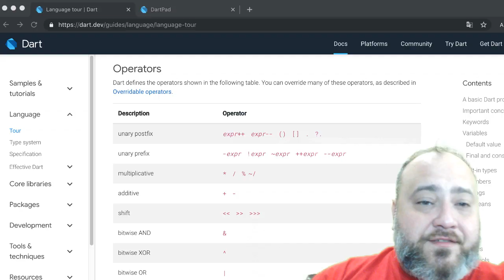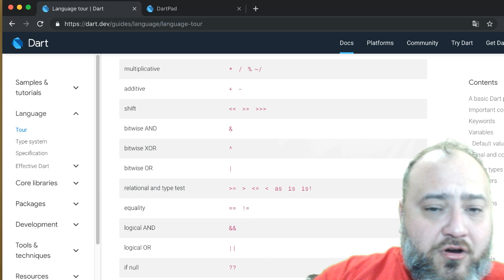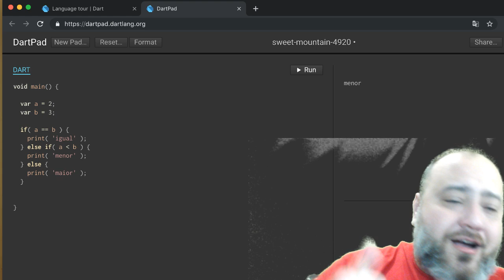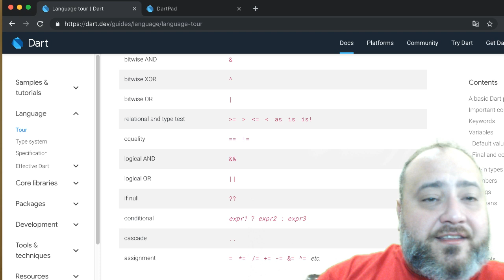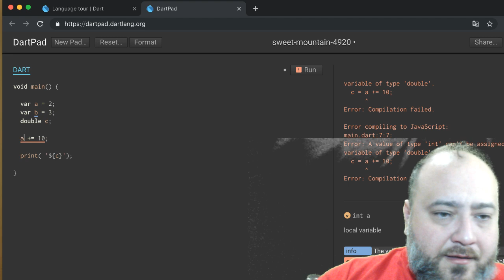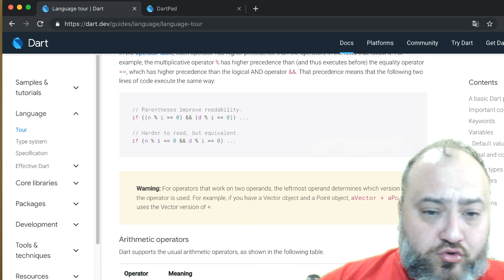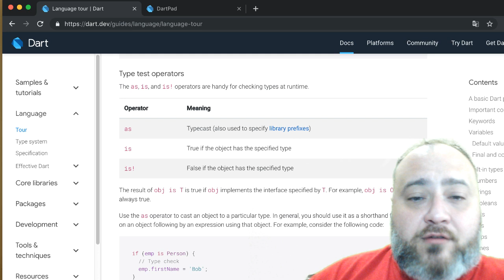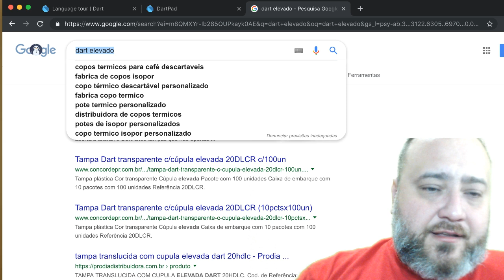029 - Operadores em Dart - + - * / && || ~ ++ -- += -= == Tutorial de Dart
Playlist: Curso Grátis de FLUTTER e DART Completo

Curso de DART

Operadores

Dart define os operadores mostrados na tabela a seguir. Você pode substituir muitos desses operadores, conforme descrito em Operadores substituíveis.

Descrição Operador
unex postfix expr ++ expr-- () []. ?
prefixo unário -expr! expr ~ expr ++ expr --expr
multiplicativo * /% ~ /
aditivo + -
turno MENOR MENOR, MAIOR MAIOR, MAIOR MAIOR MAIOR
bit a bit E &
bitwise XOR ^
bit a bit OU |
teste relacional e de tipo MAIOR, MAIOR IGUAL, MENOR IGUAL, MENOR MENOR como é é!
igualdade ==!
lógica AND &&
OR lógica ||
se nulo?
expr1 condicional? expr2: expr3
cascata ..
atribuição = * = / = + = - = & = ^ = etc.
Aviso: A precedência do operador é uma aproximação do comportamento de um analisador de dardo. Para respostas definitivas, consulte a gramática na especificação da linguagem Dart.

Quando você usa operadores, cria expressões. Aqui estão alguns exemplos de expressões de operador:

um ++
a + b
a = b
a == b
c? a: b
a é T
Na tabela de operadores, cada operador tem precedência mais alta que os operadores nas linhas que o seguem. Por exemplo, o operador multiplicativo% tem precedência mais alta que (e, portanto, executa antes) o operador de igualdade ==, que tem precedência mais alta que o operador AND lógico &&. Essa precedência significa que as duas linhas de código a seguir são executadas da mesma maneira:

// Parênteses melhoram a legibilidade.
if ((n% i == 0) && (d% i == 0)) ...

// Mais difícil de ler, mas equivalente.
se (n% i == 0 && d% i == 0) ...
Aviso: Para operadores que trabalham em dois operandos, o operando à esquerda determina qual versão do operador é usada. Por exemplo, se você tiver um objeto Vector e um objeto Point, aVector + aPoint usará a versão Vector de +.

Operadores aritméticos
O Dart suporta os operadores aritméticos usuais, conforme mostrado na tabela a seguir.

Operador Significado
+ Acrescentar
- Subtrair
-expr Unário menos, também conhecido como negação (inverter o sinal da expressão)
* Multiplique
/ Divide
~ / Divide, retornando um resultado inteiro
% Obtém o restante de uma divisão inteira (módulo)
Exemplo:

assert (2 + 3 == 5);
assert (2 - 3 == -1);
assert (2 * 3 == 6);
assert (5/2 == 2,5); // Resultado é um duplo
assert (5 ~ / 2 == 2); // Result é um int
assert (5% 2 == 1); // Restante

assert ('5/2 = $ {5 ~ / 2} r $ {5% 2}' == '5/2 = 2 r 1');
O Dart também oferece suporte a operadores de incremento e decremento de prefixo e postfix.

Operador Significado
++ var var = var + 1 (o valor da expressão é var + 1)
var ++ var = var + 1 (o valor da expressão é var)
Exemplo:

var a, b;

a = 0;
b = ++ a; // Incrementar a antes de b receber seu valor.
assert (a == b); // 1 == 1

a = 0;
b = a ++; // Incrementar um AFTER b obtém seu valor.
assert (a! = b); // 1! = 0

a = 0;
b = - a; // Decrementa a before b recebe seu valor.

a = 0;
b = a--; // Decrementa um AFTER b recebe seu valor.
Operadores de igualdade e relacionais
A tabela a seguir lista os significados de igualdade e operadores relacionais.

Operador Significado
== Igual; veja a discussão abaixo
! = Não é igual
MAIOR Maior que
MENOR Menos que
MAIOR = Maior que ou igual a
MENOR= Menor ou igual a
Para testar se dois objetos x e y representam a mesma coisa, use o operador ==. (No raro caso em que você precisa saber se dois objetos são exatamente o mesmo objeto, use a função identical ().) Veja como o operador == funciona:

Se x ou y for nulo, retornará verdadeiro se ambos forem nulos e falso se apenas um for nulo.

Retorna o resultado da invocação do método x == (y). (Isso é certo, operadores como == são métodos que são invocados em seu primeiro operando. Você pode até mesmo substituir muitos operadores, incluindo ==, como você verá em Operadores substituíveis.)

Veja um exemplo do uso de cada um dos operadores relacionais e de igualdade:

assert (2 == 2);
afirmar (2! = 3);
afirmar (3MAIOR 2);
assert (2 MENOR3);
assert (3MAIOR = 3);
assert (2 MENOR= 3);
Operadores de teste de tipo
O como, é e é! os operadores são úteis para verificar tipos em tempo de execução.

Operador Significado
como o Typecast (também usado para especificar prefixos de biblioteca)
é True se o objeto tiver o tipo especificado
é! Falso se o objeto tiver o tipo especificado
O resultado de obj é T se true obj implementa a interface especificada por T. Por exemplo, obj is Object é sempre true.